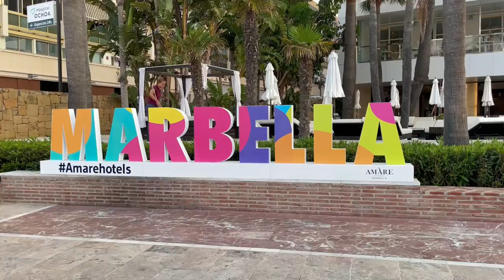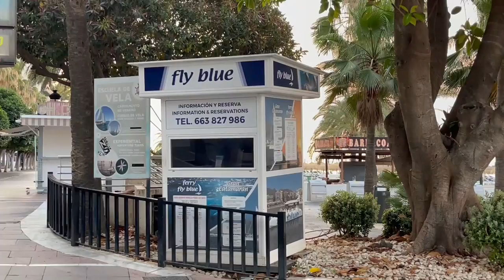Is Marbella 🇪🇸 Worth the Hype?!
Marbella is a wonderful beach town along the Costa del Sol in Southern Spain. I was visiting the city for a conference (the conference is called TBEX in case you are wondering!) and I was really excited to get to know this town which I've heard so much about.

Rivers of My Mind by Will Harrison
Febrero by Vendla
La Rambla by Louis Nichols